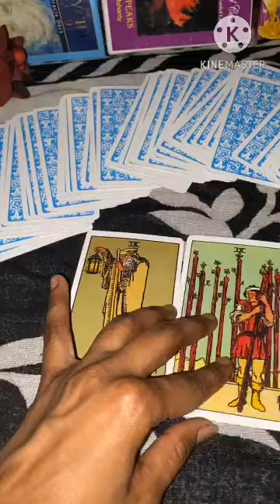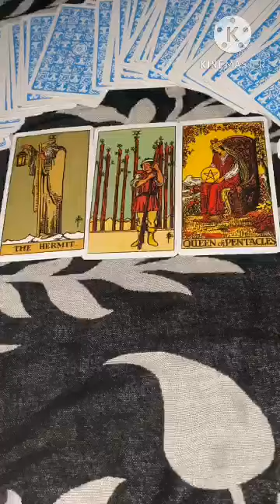Kya app dono me bat chit band hai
tarot card of the day,aj ka din kesa rhy ga 2022,dailky
today, daily horoscope in hindi,daily horoscope tv9 kannada,daily
horoscope sun tv,weekly horoscope by mehrban ali,weekly
horoscope by sankaramanchi ramakrishna sastry,weekly
horoscope in hindi,daily horoscope by ali zanjani,daily horoscope
by prof ghani javed, aj ka din kaisa rahega ghani javed, hindi tarot
reading today, hindi tarot reading, hindi tarot reading pick a card,
hindi tarot reading 2021, hindi tarot reading crush, hindi tarot
reading card, hindi tarot reading 222, hindi urdu tarot reading,
hindi tarot card reading today, leo hindi tarot reading, scorpio
hindi tarot reading, virgo hindi tarot reading, hindi tarot card
reading future spouse, aquarius hindi tarot reading, hindi tarot
today, current feelings hindi tarot, hindi tarot reading today,
divine hindi tarot today, mystic hindi tarot today reading, leo hindi
tarot today, pisces hindi tarot today, hindi tarot card today, hindi
tarot card reading today, scorpio tarot hindi today, divine hindi
tarot, divine hindi tarot today, divine hindi tarot reading, divine
hindi tarot card reading, divine hindi tarot channel, divine hindi
tarot candle wax reading, divine hindi tarot card, divine guidance
tarot hindi, divine messages tarot hindi, divine
vision rd tarot hindi, tarot today, tarot today hindi, tarot today pick
a card, current feelings today, unki current feelings today, current
feelings tarot today, current feelings tarot hindi today, current
feelings tarot reading today, tarot card reading current feelings
today, today current feelings pick a card in hindi, current feelings
of your partner today, his current feelings tarot today, their
current feelings tarot today, current feelings, current feelings
tarot hindi the wheel of fortune, capricorn current feelings hindi,
current feelings tarot hindi m singh, his current feelings hindi
tarot, leo current feelings hindi, current feelings tarot reading,
222hindi Urdu, wheel of fortune 1111, 555tarot, Taro reading,
Angels number reading, Angels number, lowf attraction,her